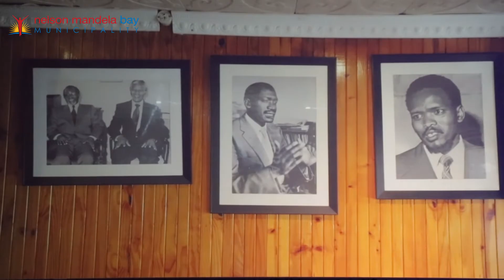New domestic routes and aviation incentive programme augurs well for tourism